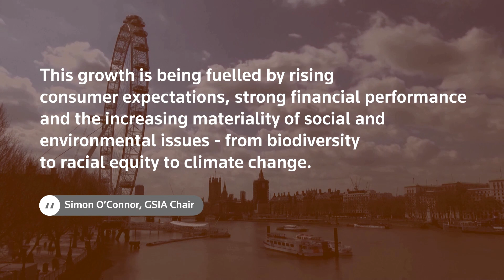Sustainable investments total $35.3 trillion, report says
Sustainable investments total $35.3 trillion, or more than a third of all assets in five of the world’s biggest markets, a report from the Global Sustainable Investment Alliance shows.